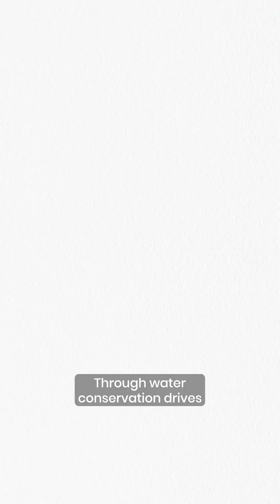Sustainable Aquaculture in India | Avanti Frozen Foods | Avanti Group | Avanti Feeds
What does sustainability look like in aquaculture? At Avanti Feeds, it looks like:
✅ Windmills powering rural grids
✅ Solar panels reducing reliance on conventional electricity
✅ Advanced water recirculation saving every drop possible
✅ Green campuses that give back to the ecosystem
✅ Four-Star BAP certification across hatcheries, feed, farms & processing
✅ 10,000+ farmers trained in sustainable farming practices
Avanti Feeds—leading sustainable aquaculture, from India to the world.